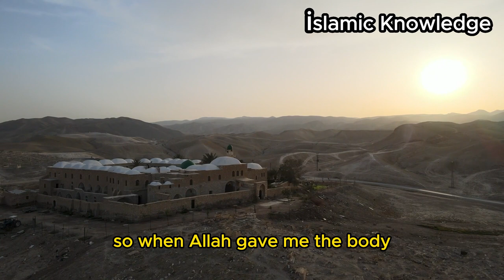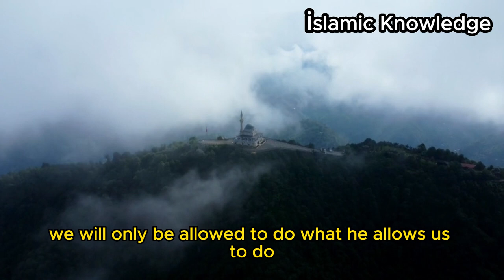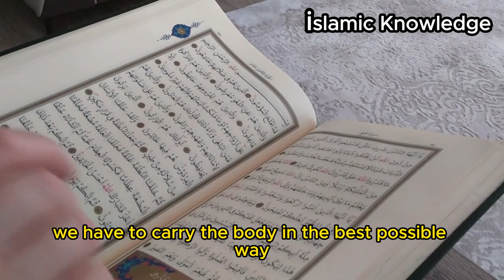Halaal Tattoo Ideas ??? - Mufti Menk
Islamic knowledge
islamic lectures
islamic video
islamic motivation
islamic education
Islamic Quotes
Islamic Status
Islamic videos
Islamic Bayan
Islamic
mufti menk

mufti menk
menk
ismail
ismail menk
mufti ismail
muslim central
islam
muslim